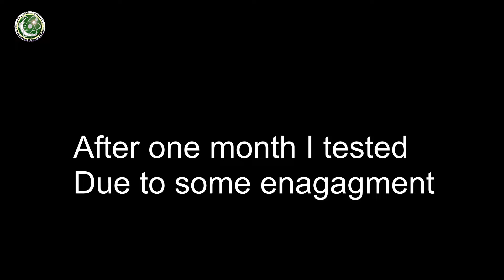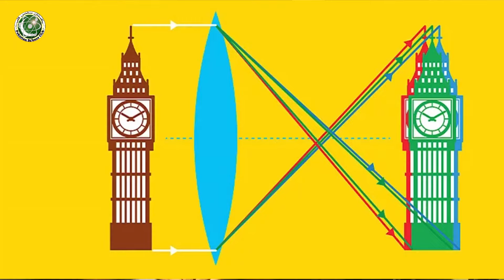Make Homemade Astronomical Telescope Best for Moon Crater View for 1000 Rupee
Learn how to make Homemade Astronomical Telescope with easily available components like an optical lens microscope eyepiece This is Best for Moon Crater View
you will be love to see moon crater with your own DIY telescope or homemade telescope

It cost around 1000 Pakistani rupees (7 USD)

00:00 Intro
00:17 Required Material
00:27 Lense
01:00 Eyepiece
01:35 Pipe
02:12 Primary Lens info
02:24 T and pipe
02:52 Construction of Focuser
08:12 Lens attachment
09:30 Cost overview
10:17 Testing
11:09 Mount Attachment
11:25 Moon's live view
12:00 Troubleshooting
12:30 Chromatic Aberration
13:06  Chromatic Aberration solution
13:43 Motivation
14:00 Please Subscribe

Host/Maker: Abdul rauf
Produced by TEAM PSC